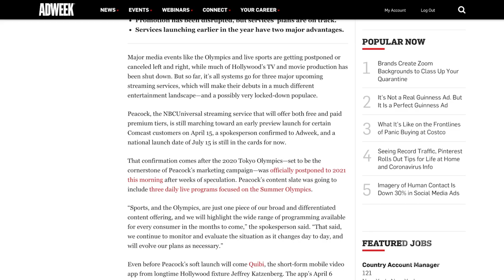Adweek Together | Streaming's Surge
Streaming services like Netflix, Amazon Prime Video and Hulu have cornered the market for on-demand viewer eyeballs. But with the entry of Disney+ in October and the anticipated launch of HBO Max, Peacock and Quibi later this year, they’re about to have some serious competition.

What none of these deep-pocketed content producers saw coming, however, was the coronavirus.

In our second episode of Adweek Together, streaming editor Kelsey Sutton joins executive editor Stephanie Paterik to talk about how the COVID-19 pandemic will also be remembered as the moment streamers hit their stride. (Editor’s note: as can happen with live transmissions, Kelsey’s video feed was slightly distorted, apologies for that).